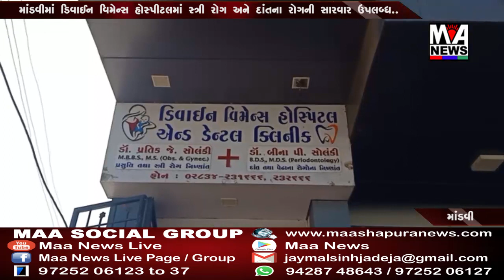માંડવીમાં ડિવાઈન વિમેન્સ હોસ્પીટલમાં સ્ત્રી રોગ અને દાંતના રોગની સારવાર ઉપલબ્ધ